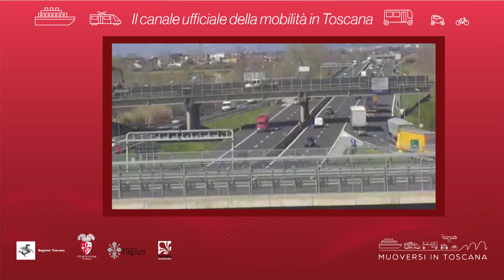Muoversi in Toscana - Edizione delle 14 del 31 ottobre 2020